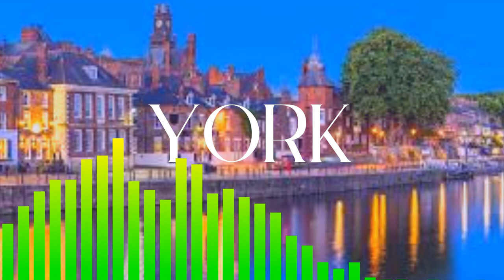YORK (Denzel Curry x JID Type Beat) [Prod. SKiD ATL]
*MUST BUY A LEASE TO UPLOAD TO STREAMING SERVICES*

BPM: 160